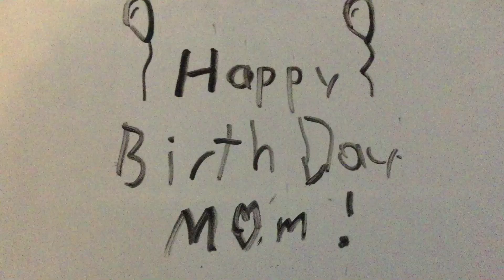Happy birthday Mom!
Please wish a happy birthday to my mom!!